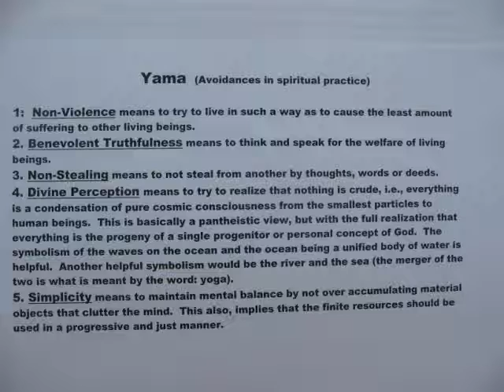Inter Circle Yoga: Part 3a (Yama)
The ten essential spiritual practices associated with human conduct are called Yama and Niyama.  The 5 practices of Yama are included in this video